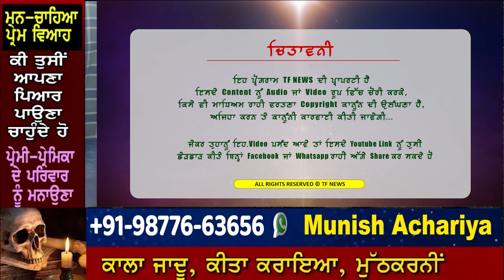10 ਮਾਰਚ ਹੋਵੇਗਾ ਰੇਲਾਂ ਦਾ ਚੱਕਾ ਜਾਮ?ਉਗਰਾਹਾਂ ਸਾਬ ਨੇ ਕਰਤਾ ਵੱਡਾ ਐਲਾਨ